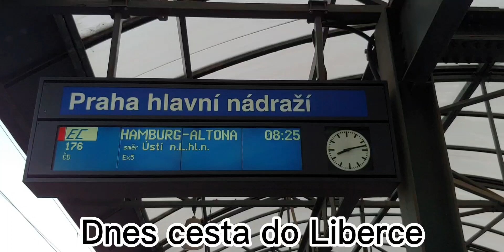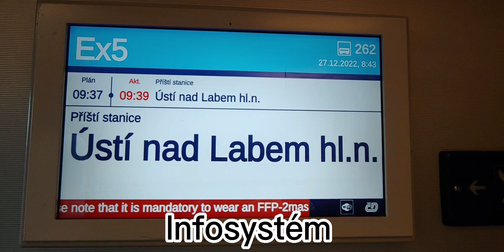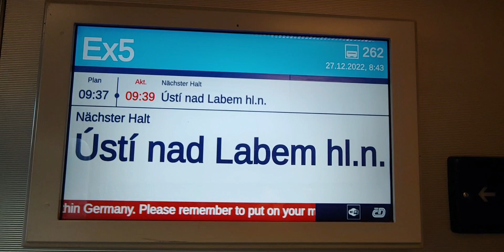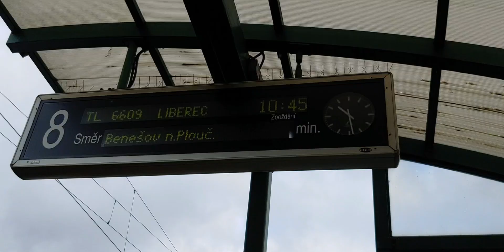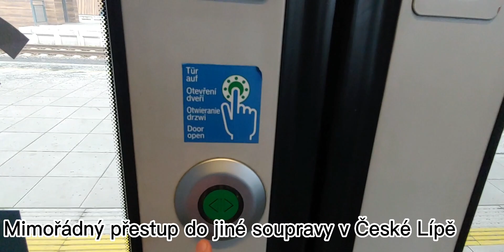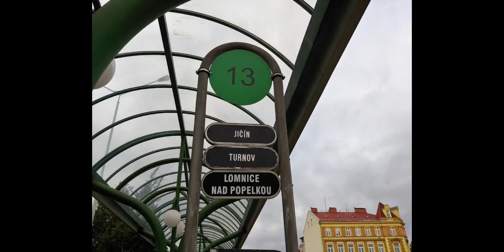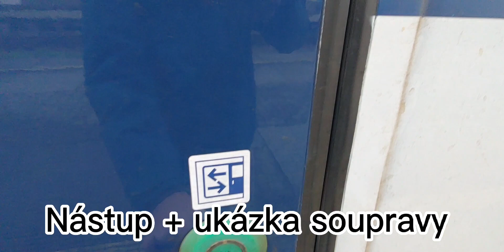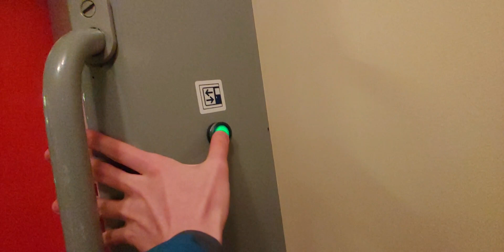Cesta do Liberce/Trip to Liberec